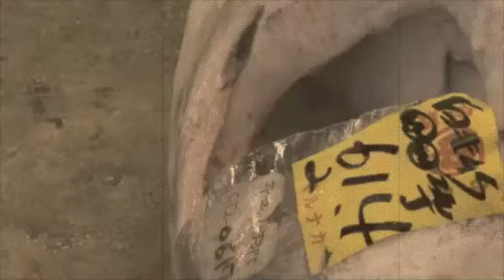'save of don't save?' - worm art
' vita brevis, ars longa '

_a simple project

keywords;
_compassion
_randomness
_chaos theory

but of course you will save 'yes' to save, because talk is easy.
_red; don't save
_blue; save

you decide.